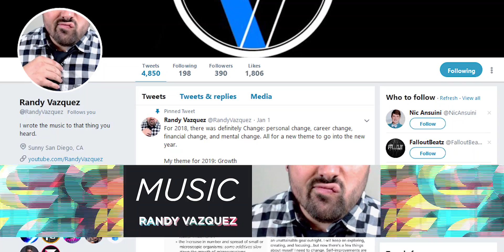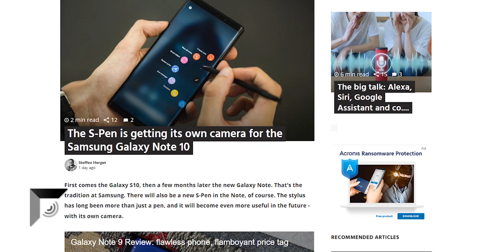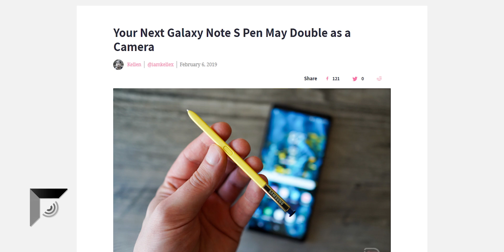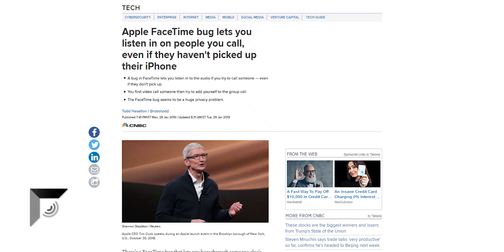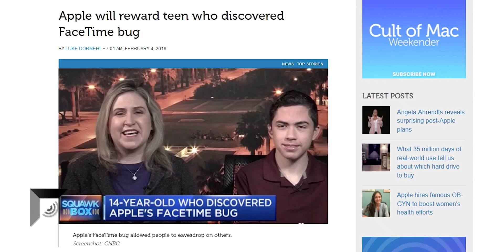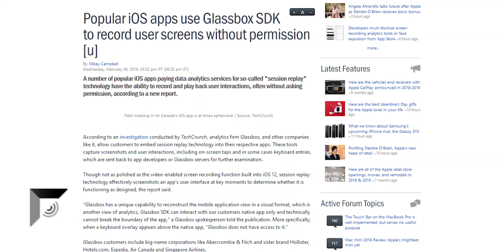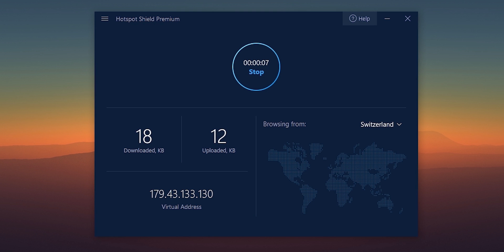Apps are SECRETLY RECORDING your screen! 😬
EP. 796 - Apps are SECRETLY RECORDING your screen! 😬